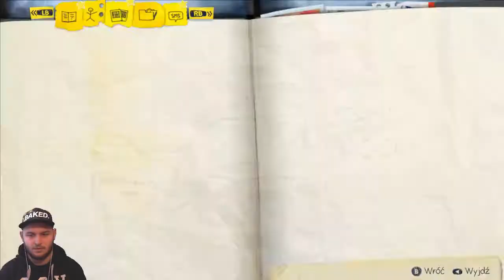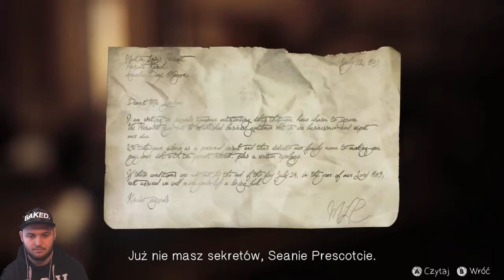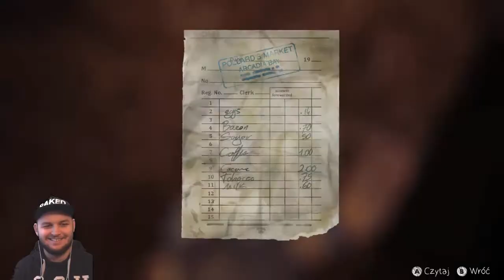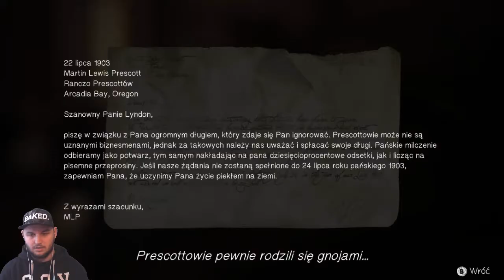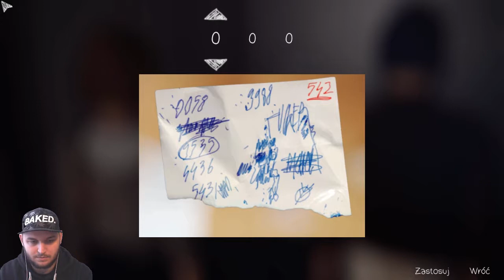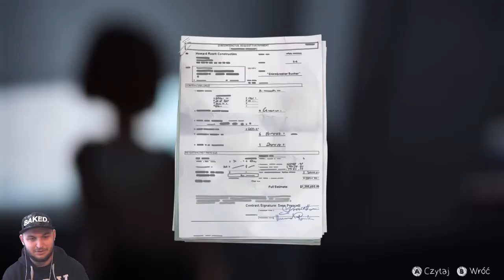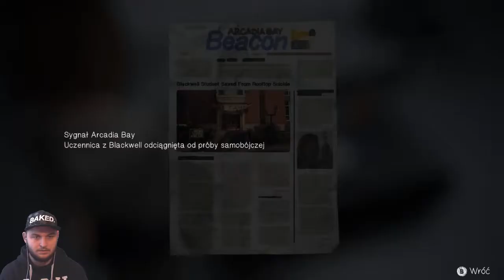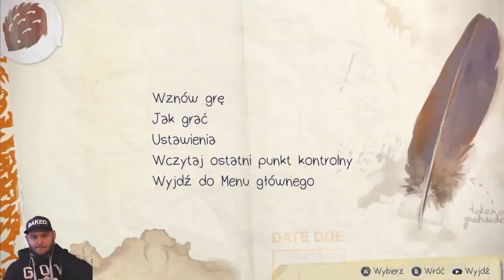POKA SOWE W CIEMNI - Life is Strange #26